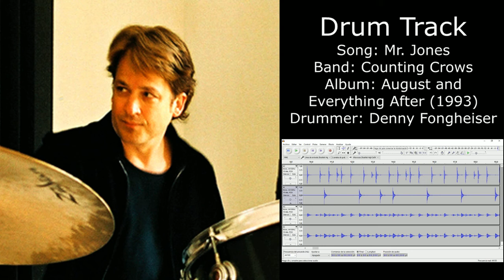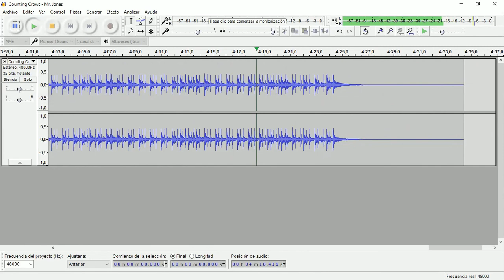Mr. Jones (Counting Crows) • Drum Track